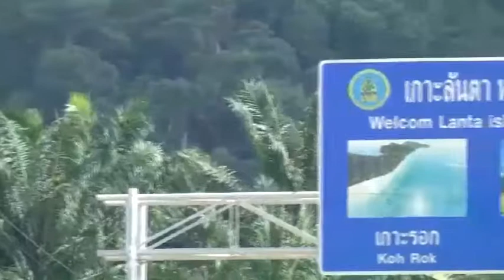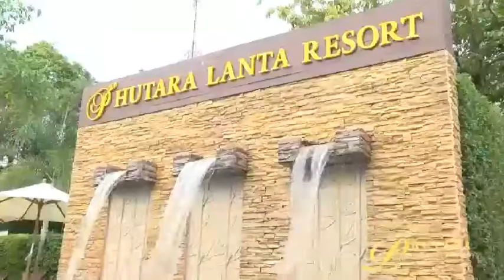Phutara Lanta Resort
Klong Khong, Koh Lanta, Krabi, Thailand

Located just off the coast of Krabi. This luxury resort is nestled in tropical gardens with a state of the art swimming pool, outdoor Jacuzzi, swim up bar, restaurant and free Wi-Fi throughout.  Only 150 metres from Khlong Khong beach the resort offers a central location, convenient to explore the abundance of nature and scenery in the South and the shopping and markets in Saladan in the North.

All rooms have a luxury design with high ceilings, modern décor and spacious balcony / terrace with outdoor seating area.  Rooms come equipped with air-conditioning, flat screen TV’s, cable TV, free in room tea and coffee making facilities and free toiletries. The large en suite bathrooms all have hot shower facilities, free toiletries and some rooms come with deep soaking bathtub.

The resort offers free parking and free pick up from Saladan Pier and can arrange airport transfers on request. The reception and travel & tour advice centre can assist with information regarding tours, transport, vehicle hire and information about Koh Lanta. Laundry, dry cleaning and massages services are also available.

The reception and travel & tour advice centre can assist with information regarding tours, transport, vehicle hire and information about Koh Lanta.  Laundry, dry cleaning and massages services are also available.  Activities available from the resort range from snorkeling (Koh Rok, Koh Phi Phi / Maya Bay, 4 Islands / Emerald Cave) kayaking, scuba diving, elephant trekking, river cruising, fishing, exploring the caves, khlong Jaak waterfall, national park cultural villages of Koh Lanta and much more.

Our luxury design, modern style upper level restaurant offers multinational dishes cooked from fresh ingredients.  We offer first class traditional Thai dishes and a wide range of international favorites from burgers, steak, pizza, pasta and some Indian and Mexican options.  We also have a wide range of fresh and delicious seafood cooked in many different styles.

We are located in Klong Khong which is famous for the evening ambience.  As the sun goes down the beach is lit up with candles and you can hear relaxing music as you gaze at the entertaining fire shows.